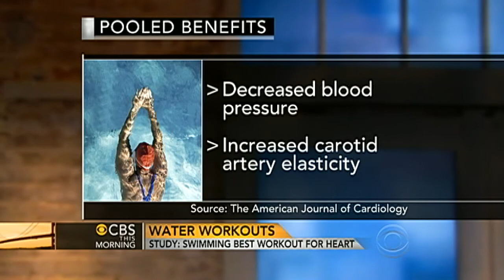Swimming best workout for heart: study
Research shows swimming can lower your blood pressure and protect your heart more than other workouts. Dr. Holly Phillips reports on the study.